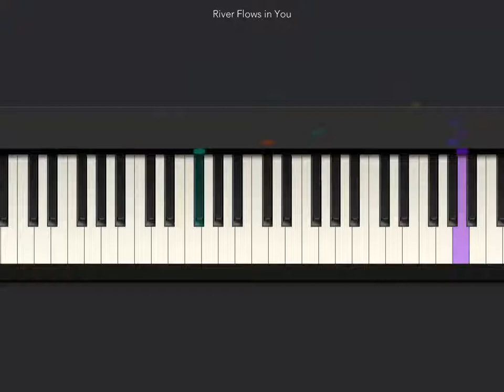[Tiny Piano] Piano Randomness Video